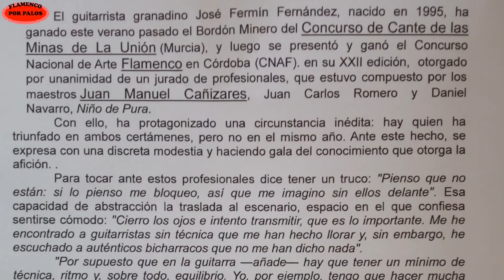JOSÉ FERMÍN FERNÁNDEZ (Bordón Minero 2019) - Serrana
Concierto en el Castillo 'Bil Bil' de Benalmádena (Málaga), con motivo del 'III Benalmádena Flamenco Guitar Fest' organizado por la Peña Flamenca 'La Repompa'.
10 de Marzo de 2020.

Al Toque: José Fermín Fernández (Premio Bordón Minero y Nacional de Córdoba 2019).
Palmas: José Cortés 'El Indio'.
Palmas y Cante: Sergio Gómez 'El Colorao'.
Serrana.

Segundo toque de la noche.